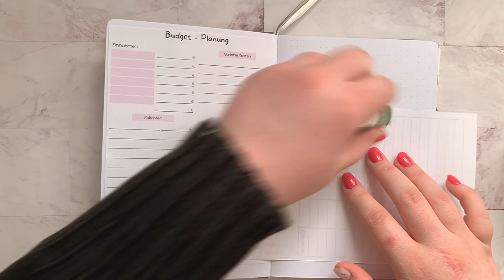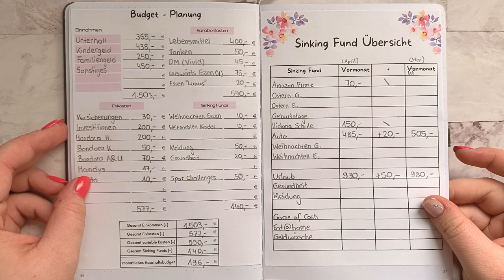🦋 Mai l Bullet Journal l Budget gesalten l Cash Envelope l Umschlagmethode l Big Mary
Hier findest du alle anderen Produkte kategorisiert

📈 Meine Investitionen 📈

❓ Umfragen Apps ❓

➡ Haushalt & Wäsche

➤ Meine Uhr